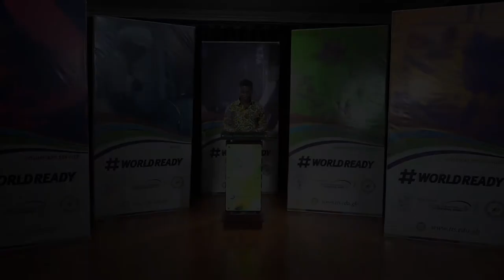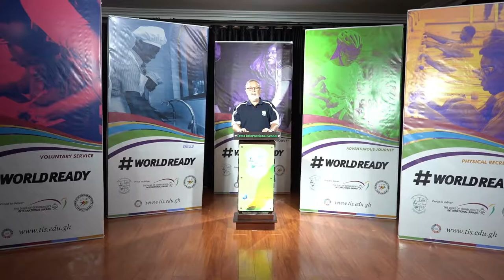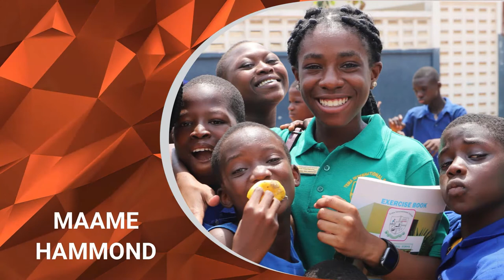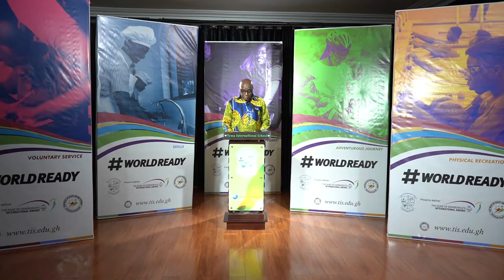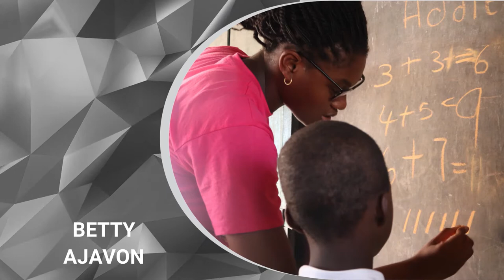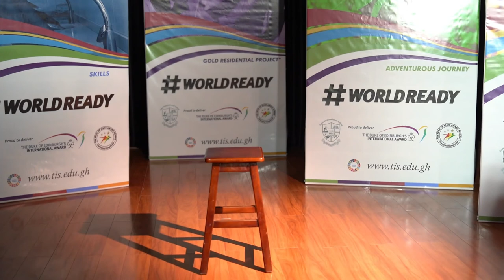Tema International School - Virtual DofE Bronze & Silver Award Presentation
Welcome to Tema International School's maiden Virtual Bronze and Silver Duke of Edinburgh's International Award Presentation Ceremony.

Tema International School is an award centre proud to deliver the Duke of Edinburgh's International Award.
Thank you for joining us to celebrate these young achievers in these uncertain times.

And the Ghana Copyright Act, 2005 (Act 690), the use of a literary or artistic work either in the original language or in translation shall not be an infringement of the right of the author as room is made for the purposes of fair practice.

Credit: BBC, CNN, YouTube.